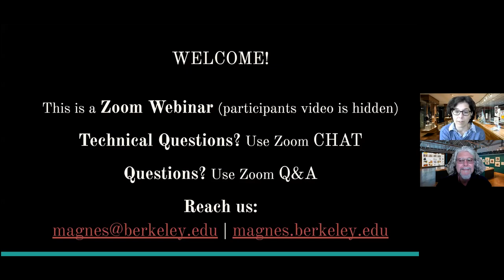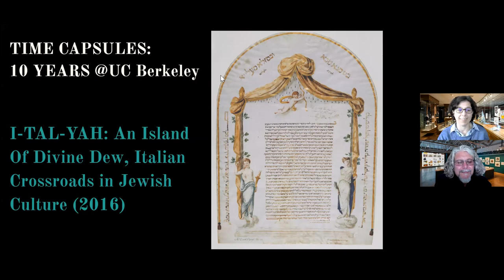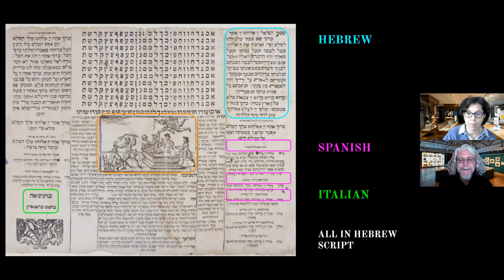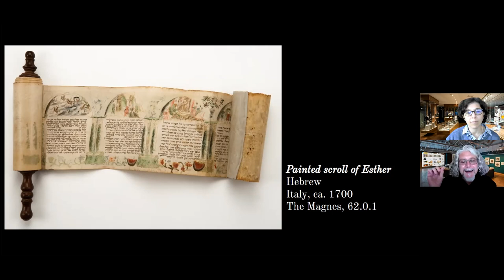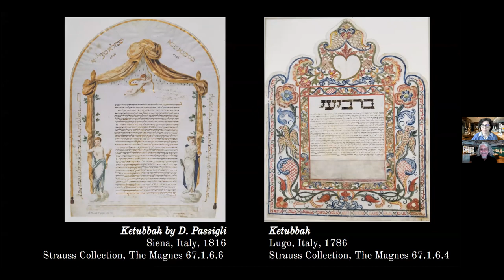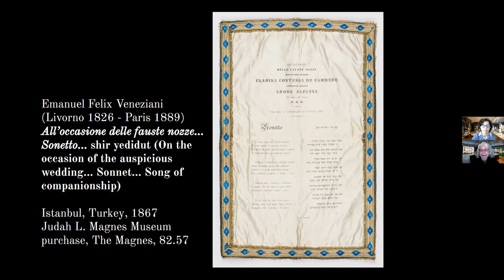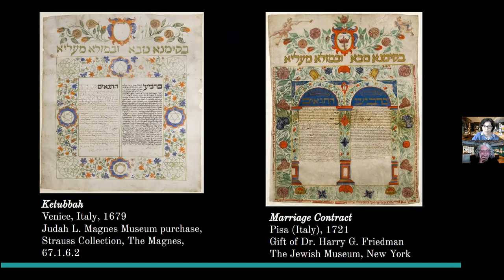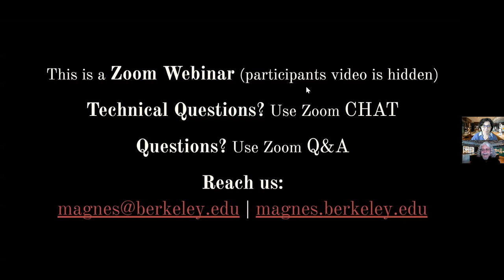I-Tal-Yah: An Island of Divine Dew. Italian Crossroads in Jewish Culture (Fall 2016)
This program was originally broadcast on April 30, 2021 as part of our Spring Zooming In series, Curatorial Conversations from The Magnes Collection of Jewish Art and Life.

About "Zooming In":
Curators Francesco Spagnolo and Shir Kochavi present insights and connections emerging from the holdings of UC Berkeley's Magnes Collection, one of the largest Jewish museum collections in the world. During the Spring Semester, they will be reflecting on exhibitions presented by The Magnes over the last decade, highlighting how they will be revisited in the context of "Time Capsules," a new exhibition opening to the public in the Fall.

On these Fridays: March 5 and 19, April 2, 16, and 30, May 14 | Noon-12:30 pm | On Zoom

magnes.berkeley.edu